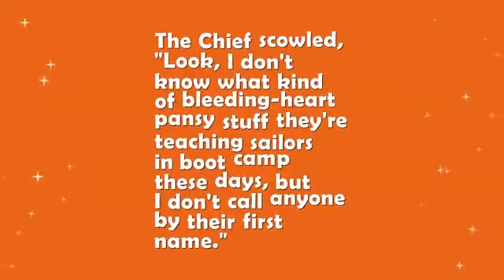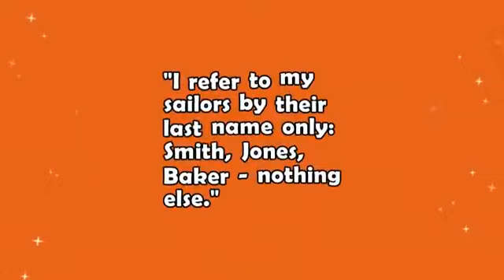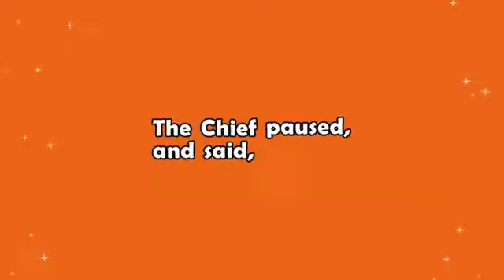Navy Joke: The Chief noticed a new seaman on his Battleship and demanded his name